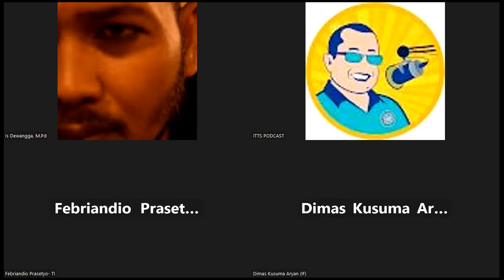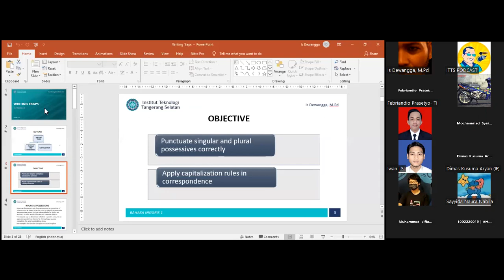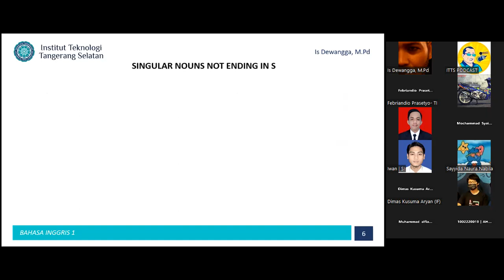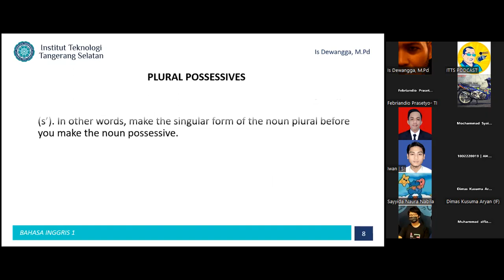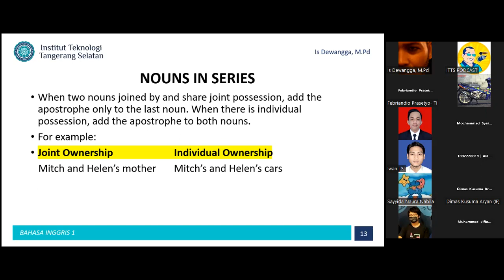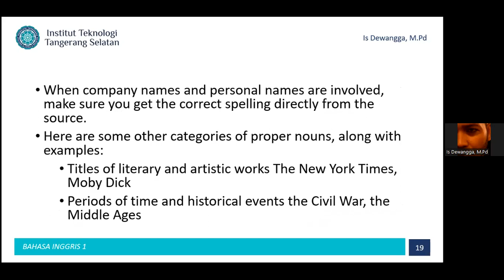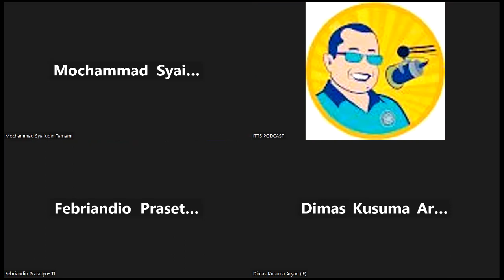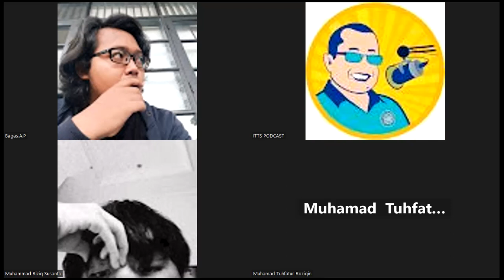2023-07-03 Bahasa Inggris 1 - Kary